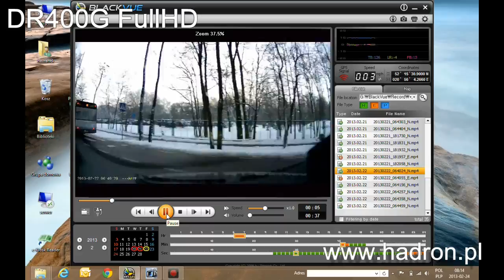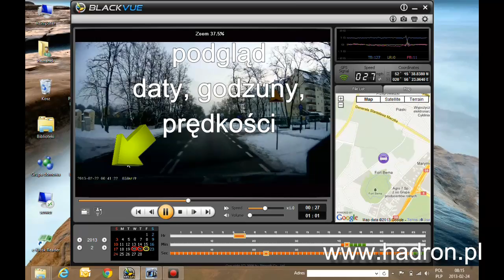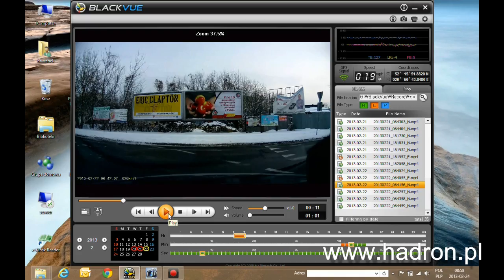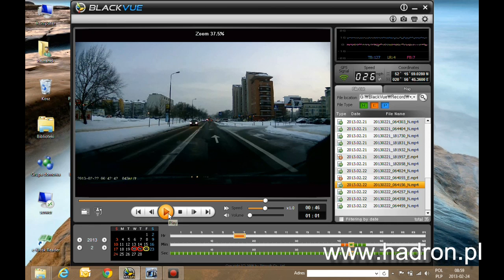Rejestrator Drogi DR400G FullHD z GPS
Test rejestratora drogi DR400G FullHD w porannym półmroku.
Materiał prezentuje podstawowe funkcje rejestratora i oprogramowania jak:
- zapis obrazu, dźwięku, daty, godziny, prędkości, pozycji GPS
- powiększanie fragmentów obrazu i prezentowanie szczegółowości
- nanoszenie trasy przejazdu na mapy google-a